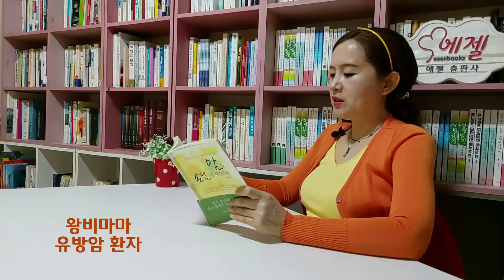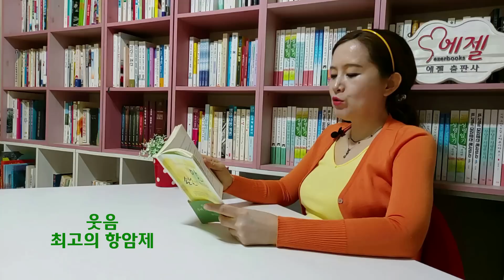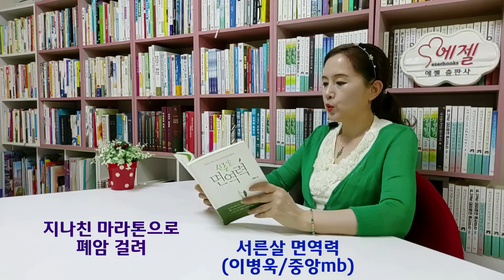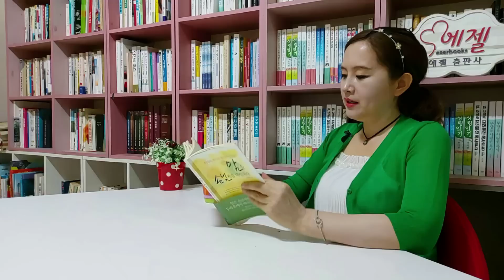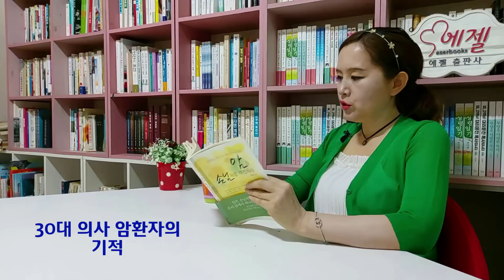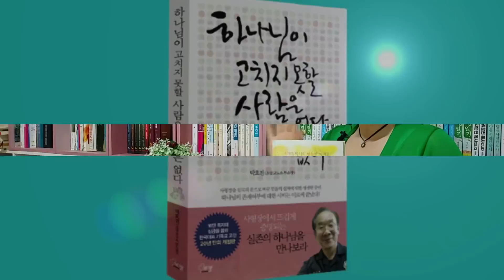70넘어 암수술 위험해/배우 장진영 36세 위장암 사망원인/지나친 마라톤 폐암 걸려/기도하면 스트레스 날려-암을 손님처럼 대접하라(이병욱/중앙mb)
* 책구입 링크

반갑습니다~
코로나의 장기화로 모두가 지쳐 있는 이 시기에
조금이나마 희망과 위로를 나누고자
재밌고 유익한 책들만 쏙쏙 골라서 낭독해드립니다.
화 목 토 저녁 9시 30분을 기다려주세요~!^^

비록 전문성우는 아니지만
마음과 정성만큼은 듬뿍 담아서 읽어드리니